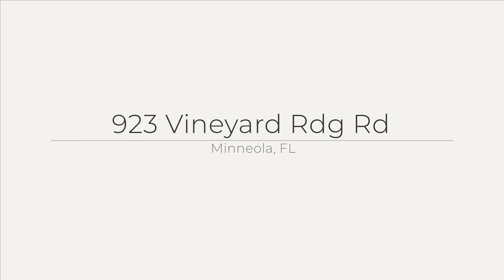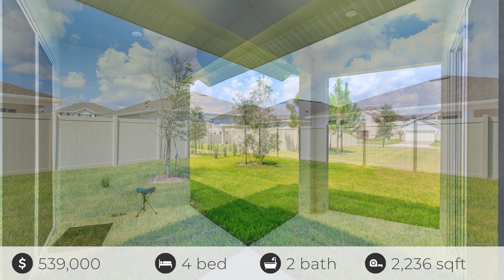923 Vineyard Rdg Rd, Minneola, FL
See the Property Website! This stunning 2023-built residence offers modern luxury and comfort, perfect for contemporary living. With 4 spacious bedrooms, its ideal for families or those seeking extra space for guests or a home office. Minutes to turnpike, shopping and new 2400+ sf Advent Health facility in the process of being built. Step into the heart of the home a delightful kitchen that will inspire your inner chef. It features top-of-the-line granite countertops, white 42 cabinets, farmhouse sink, walk in pantry and a large, elegant T shaped island that not only enhances functionality but also serves as a stylish focal point for casual meals or gatherings. The home also is equipped with a state-of-the-art Broan fresh air system, ensuring a clean and healthy environment year-round. Having an open green space located next door gives you the feel of a corner lot. There is a covered rear patio which can easily be screened or enclose your yard with a privacy fence. So much potential with this practically new home and blank canvas for you to create in a manner that's best for your needs. Don't miss the opportunity to own this exceptional property where modern design meets practical elegance. Schedule your viewing today and experience all that this home has to offer!